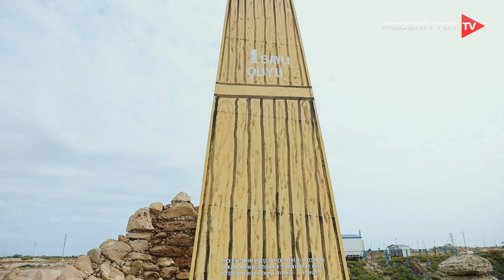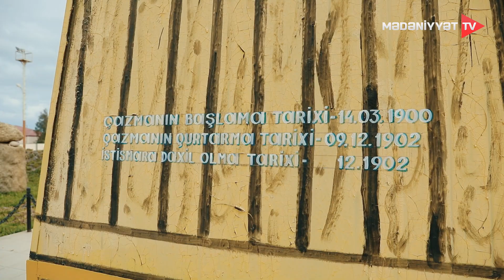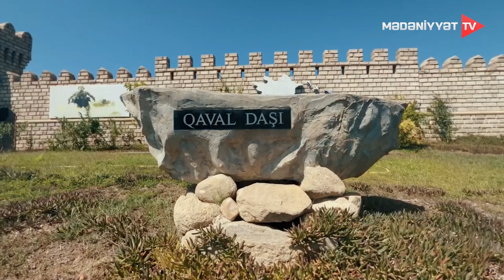Otuz ikidən biri Pirallahı adası 2